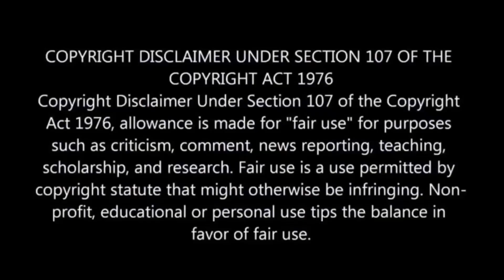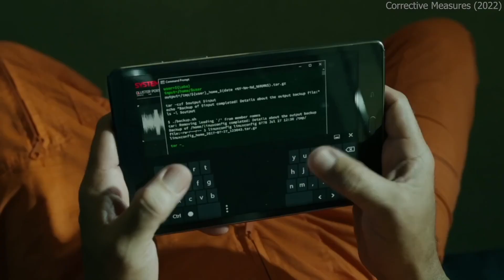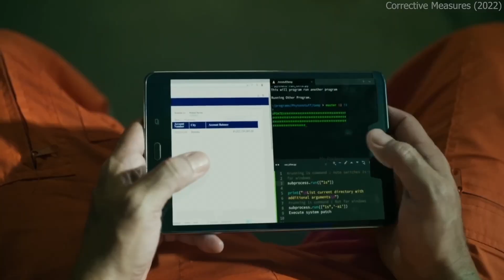World Most Dangerous Security | Movie Explained in Hindi/Urdu Summarized हिन्दी | Action/Sci-Fi